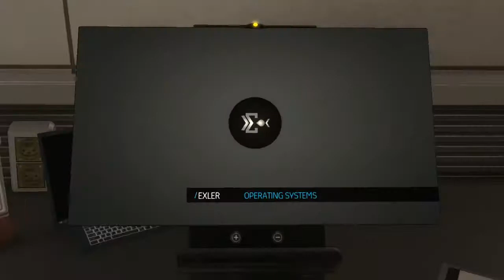Let's Play : Deus Ex Human Revolution Part 33 [Gaining Access to Tai Yong Medical]